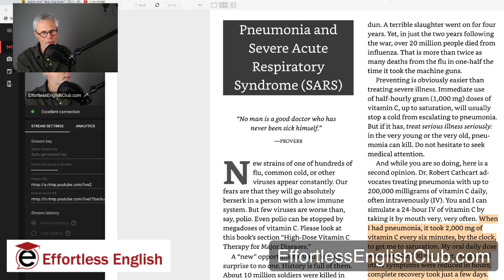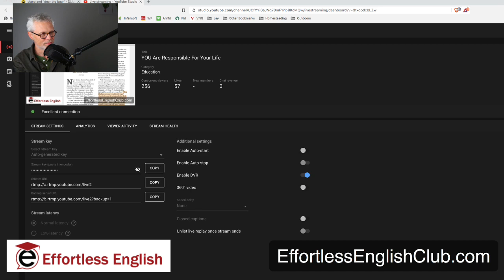YOU Are Responsible For Your Life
No one will save you.